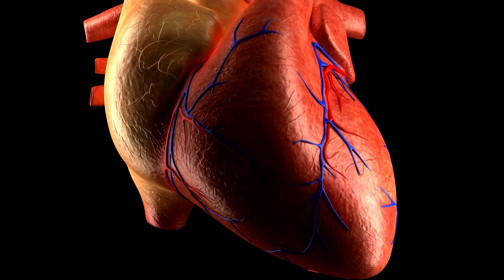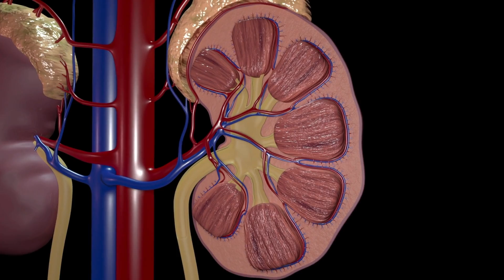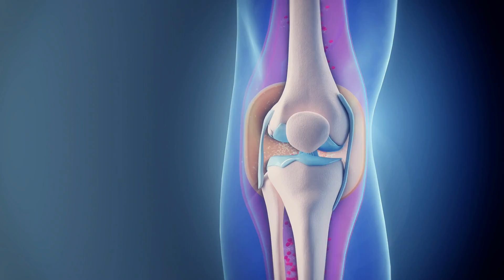AS 3 DOENÇAS QUE MAIS ENFRAQUECEM O CORAÇÃO!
DOENÇAS QUE MAIS ENFRAQUECEM O CORAÇÃO!
VOCÊ TEM ALGUMA DESSAS DOENÇAS QUE ENFRAQUECEM O CORAÇÃO?
CONHEÇA AS DOENÇAS QUE DEIXAM O SEU CORAÇÃO FRACO.